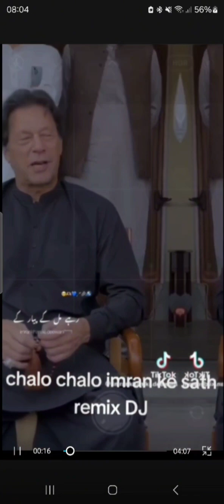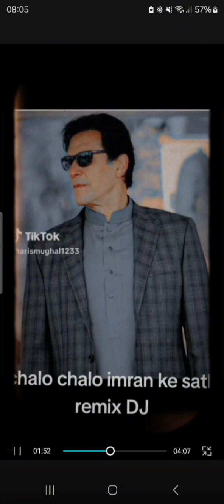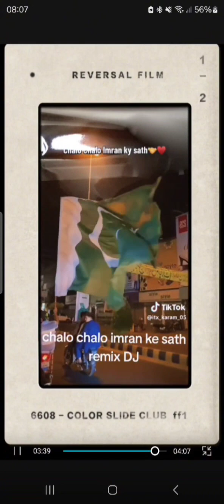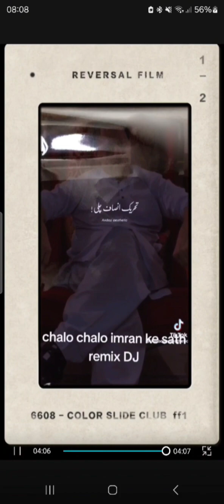chalo chalo imran ke sath Remix